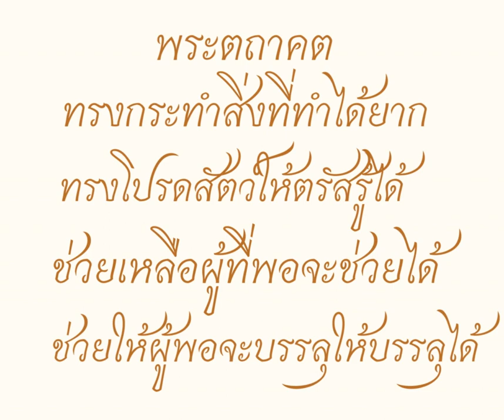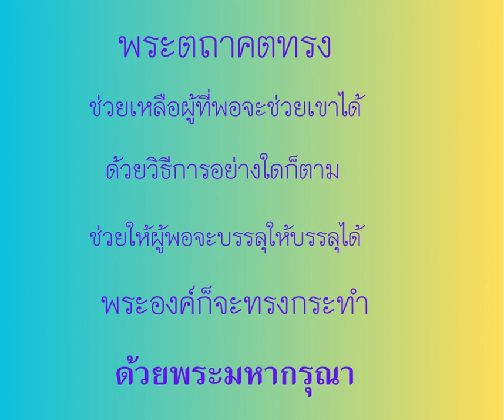พระมหากรุณา#พระอาจารย์สมบัตินันทิโก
พระตถาคตทรงกระทำสิ่งที่ทำได้ยาก
ทรงโปรดสัตว์ให้ตรัสรู้ได้ ช่วยเหลือผู้ที่พอจะช่วยได้
ช่วยให้ผู้พอจะบรรลุให้บรรลุได้ ด้วยวิธีการอย่างใดก็ตาม
ที่จะช่วยให้เขาบรรลุให้บรรลุได้พระองค์ก็จะทรงกระทำ
ด้วยพระมหากรุณา